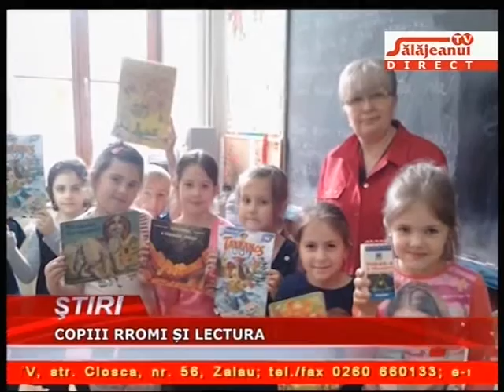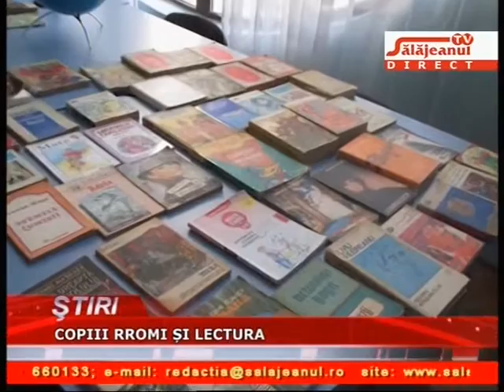COPIII RROMI SI LECTURA